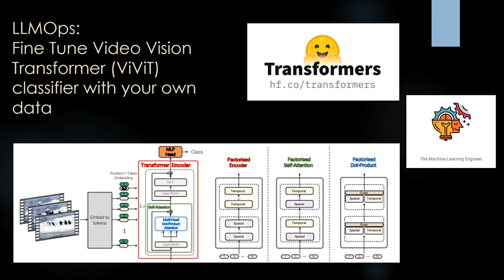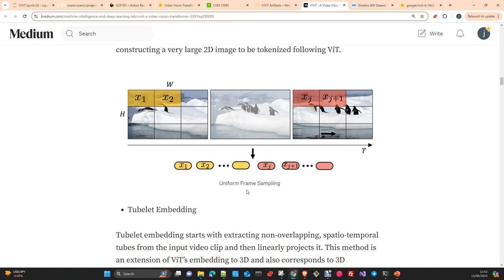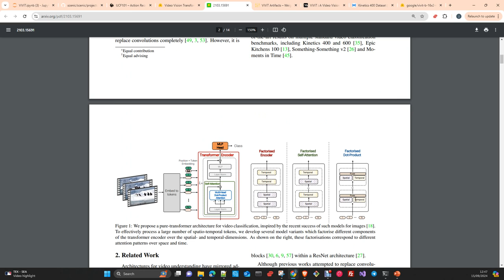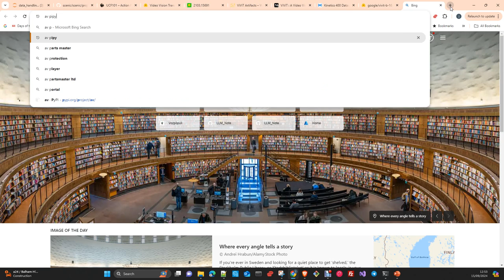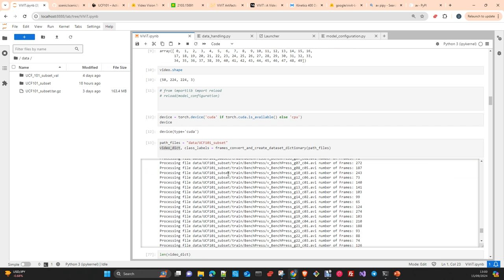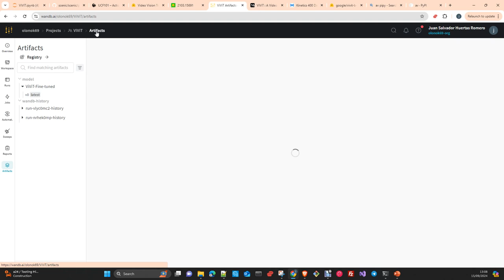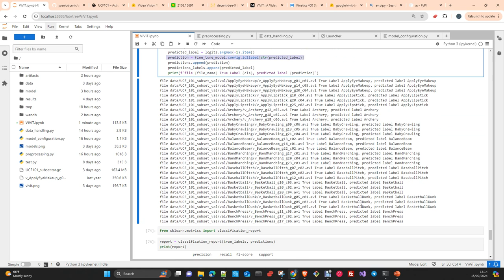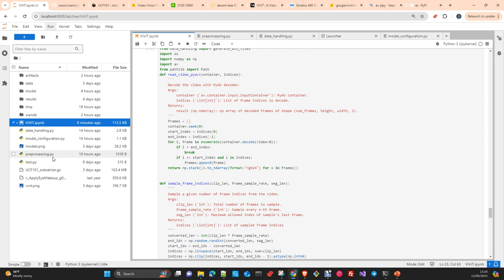LLMOps: Personalizar Video Classifier (ViViT ) con tu propia data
En este Tutorial explico como personalizar un Video  Vision Transformer (ViViT) con tu propio dataset. Usamos un modelo previamente entrenado por google  (google/vivit-b-16x2-kinetics400) con el dataset kinetics-400 y luego entrenamos un Classifier con nuestra propia data
Code :